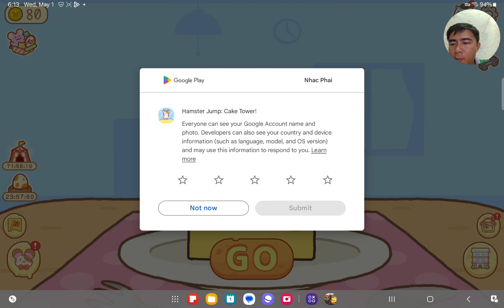Hamster Jump Cake Tower! Climb the Sweetest Tower Ever! (Android/iOS Gameplay)